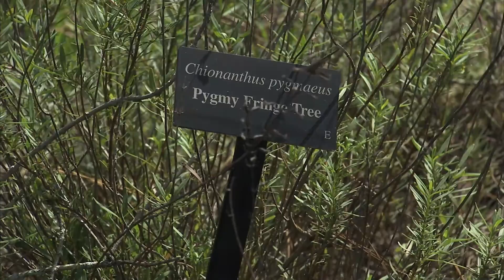Life to the Max Show #184 - "The Singing Tower" (Bok Tower Gardens)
We join our old friend Ralph Jon (R.J.) Fritz as he hits the Citrus Trail for a trip to beautiful Lake Wales, Fla.  R.J. visits the picturesque Bok Tower Gardens. Founded by Pulitzer Prize-winning author Edward Bok in 1929, the gardens were created to give people a place to enjoy the beauty and serenity of nature. The lush grounds are also home to a bird sanctuary, where many endangered species thrive. The centerpiece of this unique attraction is the Singing Tower, which features a 60-bell Carillon. Tune-in for this special treat for your senses.